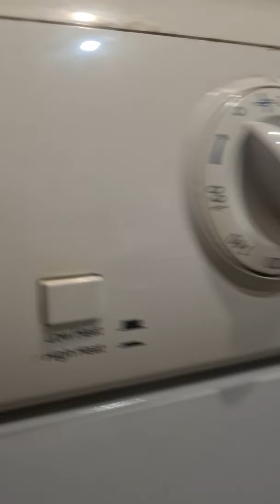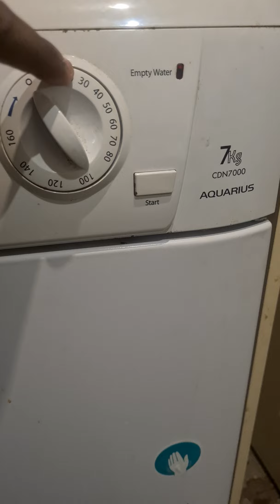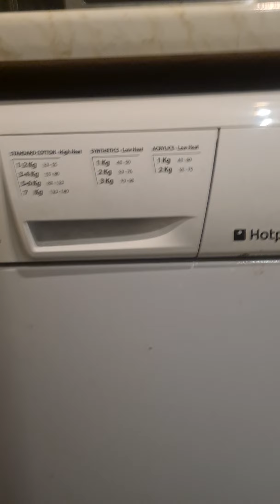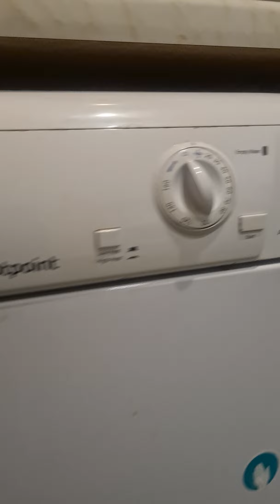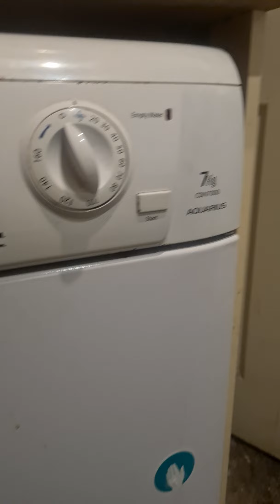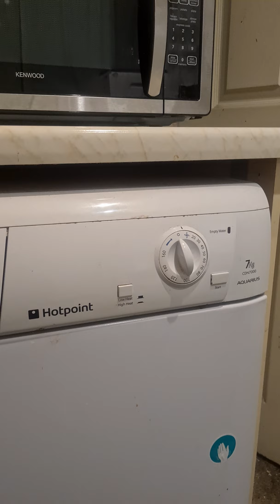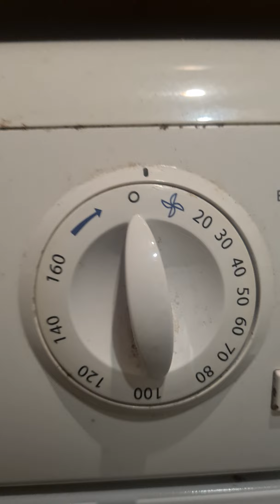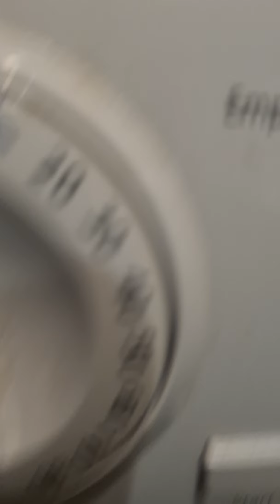Hotpoint Aquarius CDN7000 Condenser Tumble Dryer Full Cycle Cooldown from 2016-17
in Luton